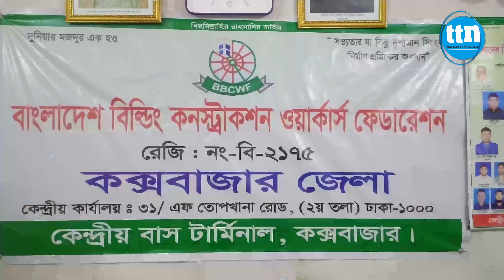বাংলাদেশ বিল্ডিং কন্সট্রাকশন ওয়ার্কার্স ফেডারেশনের কক্সবাজার জেলা কমিটি গঠিত।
ডেস্ক রিপোর্ট
Slogan: বস্তুনিষ্ঠ সংবাদ সবার আগে
Country: Bangladesh
Language: Bengali।English
Broadcast area: Online